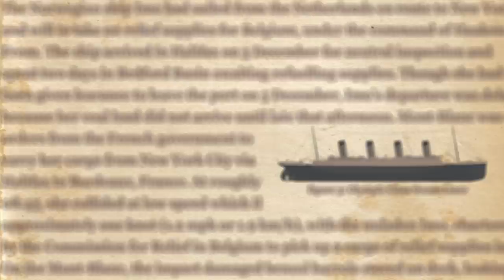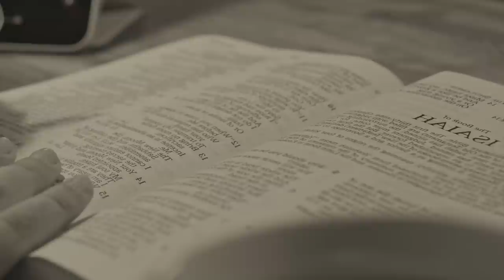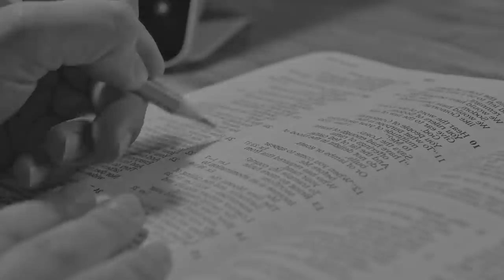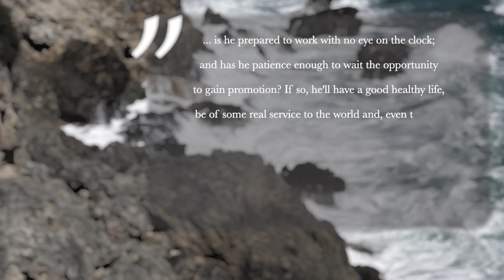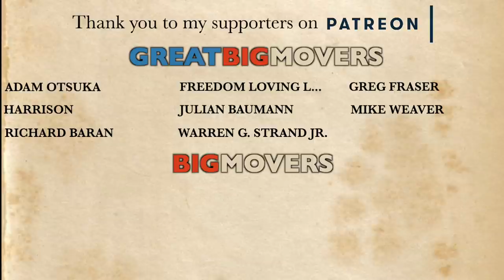How to Become an Ocean Liner Captain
Sea captains are glamorized and sensationalized in popular culture. As such, many young people wonder what it would be like to be the captain of a ship and how that goal could be reached. In this video, we look at how someone could become an ocean liner captain (if they had a time machine, that is, because the ocean liner era is all but a thing of the past). It was a long, difficult, and usually very uncomfortable endeavor and often began with an apprenticeship aboard a clipper ship.

Sources:

1. “Men, Ships, and the Sea,” by Captain Alan Villiers. National Geographic Society. 1962

2. “Titanic and Other Ships,” by Charles Herbert Lightoller.

3. “Titanic Hero: The Autobiography of Captain Rostron of the Carpathia,” by Arthur Rostron. Originally published in 1931. Re-published in 2011 by Amberley Publishing.

4. “The Sway of the Grand Saloon,” by John Malcolm Brinnin. 1971.

5. “Down Amongst the Black Gang: The World and Workplace of RMS Titanic’s Stokers” by Richard P. de Kerbrech. 2014.